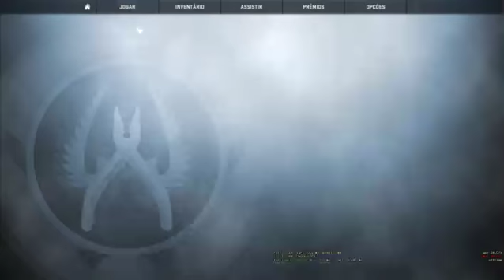Transmissão ao vivo de Leonardo Vieira